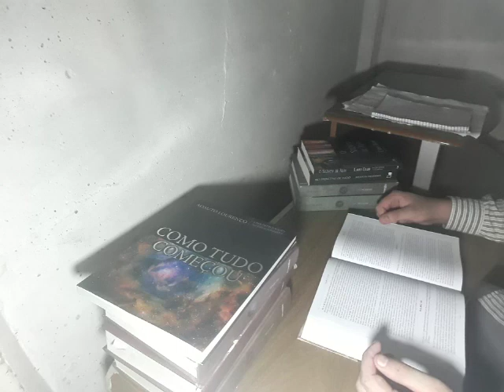Salmo 55 - Comentário Bíblico de Matthew Henry